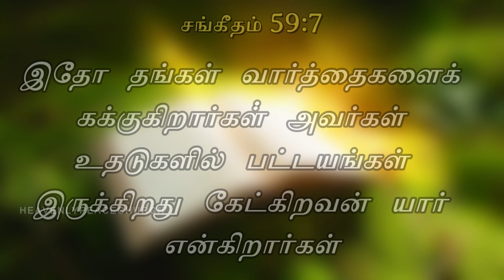BE STRONG | நீ திடன்கொள் | Episode - 642 | Heavenly Peace Church | Pas. R.John Jeba Peter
Verse for the Day:

சங்கீதம் 59:7
இதோ, தங்கள் வார்த்தைகளைக் கக்குகிறார்கள்; அவர்கள் உதடுகளில் பட்டயங்கள் இருக்கிறது, கேட்கிறவன் யார் என்கிறார்கள்

Announcements:
 Men fellowship gathering: Wednesday (6 A.M, IST)
 Sunday services: Service I (5 A.M, IST) and Service II (7 A.M, IST)
 Chain Prayer: Every Tuesdays (5 A.M - 10 P.M)

Regards,
Kodambakkam,
Chennai- 600024.